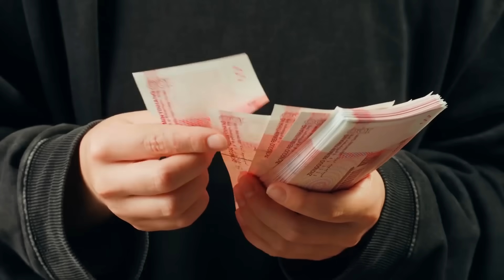China's $360 BILLION Plan To Build World's Largest Network Of Mega Dams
The Yangtze River has become the stage for one of the world’s most ambitious and controversial engineering feats: the construction of an unprecedented network of mega dams. From the colossal Three Gorges Dam to a series of other towering dams, China has already transformed the Yangtze into a hydroelectric powerhouse, capturing the attention of the world. And now, the Chinese government has started work on more than a dozen new mega dams along the upper section of the Yangtze. why is China investing billions into this massive and controversial infrastructure project?

Video Chapters:
0:00 Intro
1:17 China’s Growing Need For Energy
3:02 Southwest China's Hydropower Development
4:08 Building Dams In Earthquake Prone Region
6:18 Risks To Tibetan Communities
8:11 Environmental Concerns
9:08 Future Outlook